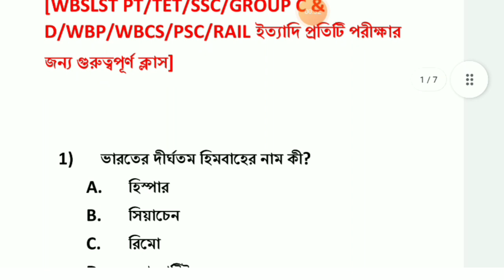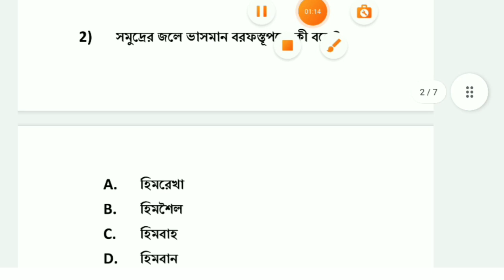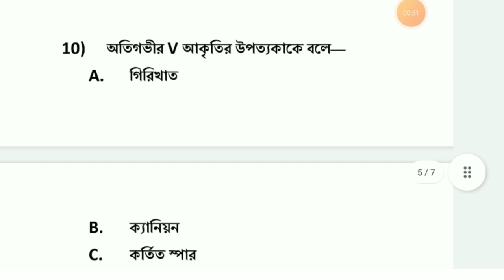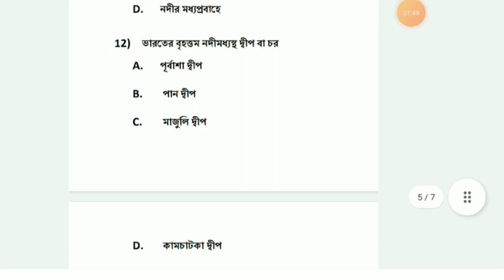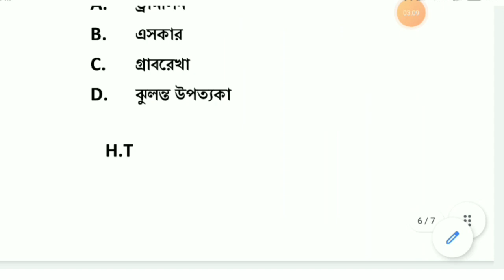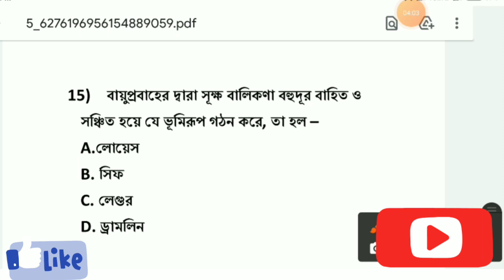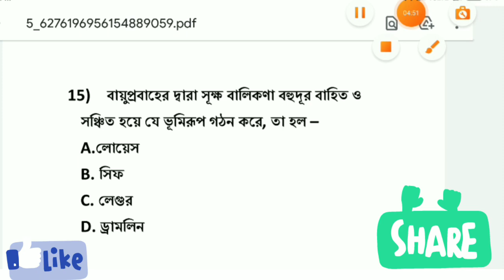🛑Live GK Mock Test। ভারতীয় ভূগোল। WBSSC Group C & D/WBP/WBCS/PT/RAIL।নদী,হিমবাহ,বায়ুর কাজ।Gk Bengali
🛑Live GK Mock Test। ভারতীয় ভূগোল। WBSSC Group C & D/WBP/WBCS/PT/RAIL।নদী,হিমবাহ,বায়ুর কাজ।Gk Bengali @RPEPEducation

Gk in bengali for all competitive exam preparation and also WBSLST PT। Indian History। Mock Test।Preliminary Test Class। WBSSC PT Class।SLST PT Class।PT History Test Class। WBSSC PT Class।SLST PT Class।PT History  Wbssc-Wbslst PT Indian History। SLST PT GK। Social Studies। WB Tet।Ctet।Upper Primary।Wbssc PT mock test, Wbcs, Psc, Ssc, Wbp,Rail, Ssc group c & d  and also WBSLST PT Questions। Santhali medium PT Questions। New SSC PT।Slst Preliminary Test।Wbssc PT।Slst PT Wbssc PT Indian History Slst PT GK Wbslst pt question answer or WBSSC PT mock test with wbssc pt Syllabus 2021।GK Class। GK Practice Set। Gk Mock Test। SLST PT Gk।TET/PT Gk।Upper Primary Gk।WBP Gk।WBCS Gk।PSC Gk  Preliminary Test Syllabus। PT syllabus। WBSLST PT SYLLABUS।
WBSSC PT Syllabus 2021। Preliminary Test Syllabus। PT syllabus। WBSLST PT SYLLABUS। PT 2021। TET/PT 2021। New PT Syllabus 2021।
New Syllabus TET/PT। SLST PT Syllabus। WBSSC TET/PT SYLLABUS 2021।
PT 2021। TET/PT 2021। New PT Syllabus 2021 New Syllabus TET/PT and SLST PT Syllabus wise mock test and also WBSSC TET/PT SYLLABUS 2021 wise Mock Test Class . Here have also Full Mock Test। West Bengal Sub Inspector Complete Mock Test | WBP Sub Inspector Mock Test rpep education, education,wbp si mock test,wbp si full mock test,wbp si complete mock test,wbp si practice set 2021,wbp si complete practice set,wbp si full practice set 2021,wbp sub inspector full mock test 2021,wbp sub inspector complete mock test 2021,west bengal police mock test,wbp mock test,west bengal police si mock test,west bengal police sub inspector mock test,mock test for wbp si,practice set for wbp si,wbp mock2021এছাড়াও বিভিন্ন সরকারি চাকরির পরীক্ষায় যেমন Railway Group D | PSC Clerkship | WBCS | SSC CHSL | SSC CGL | SSC MTS | WBP Abgari Constable | WBP SI | WBP Constable | ICDS Supervisor | Railway Group D | RRB NTPC | PSC Miscellaneous ইত্যাদি পরীক্ষায় সাধারন বিজ্ঞান, ভূগোল, রাষ্ট্রবিজ্ঞান, গণিত, ইংরাজি, ইতিহাস, জি.আই, রিসনিং ইত্যাদি বিষয় থেকে অনেক প্রশ্ন আসে।আমরা আপনাদের জন্য নিয়ে এসেছি জেনারেল সায়েন্স প্রশ্নোত্তর Pdf এবং জেনারেল নলেজ প্রশ্নোত্তর আলোচনা করা হয়েছে।

Hello Viewers
আমাদের চ্যানেলে তোমাদের স্বাগত।

এর ফলে আমাদের যাবতীয় আপডেট তুমিই পেয়ে যাবে সবার আগে।
তোমার কাছে নোটিফিকেশন চলে যাবে আমাদের ক্লাসের আপডেট নিয়ে।

অন্যান্য সহপাঠীদের কাছে পৌঁছালে তারাও এই ক্লাসের সুবিধা পেতে পারে।তাই প্রচুর শেয়ার করবে।
আমাদের চ্যানেলের অন্যান্য ভিডিও গুলো দেখে নাও। দেখলেই বুঝবে তোমাদের কতটা সাহায্যে আসবে।

wbp gk 2021 wbp si class 2021 wbp lady constable gk question wbp 2021 wbpgk wbpgkquestionsanswers wbpgk2021 wbpgkclass wbpmocktest wbp gk question wbp gk questions and answers wbp static gk